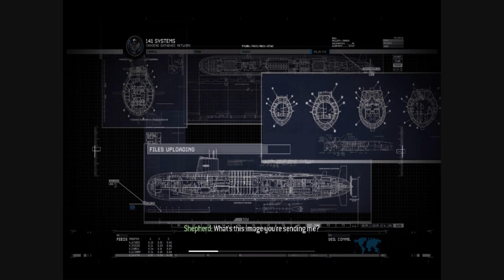Call of Duty: Modern Warfare 2 [Story] - Part 17